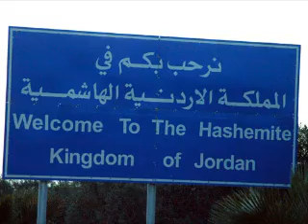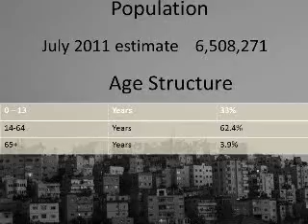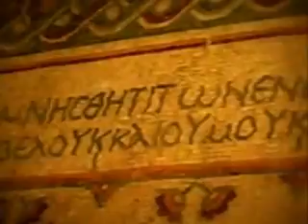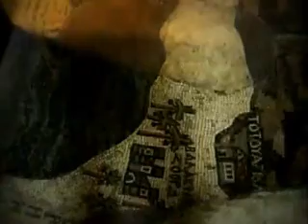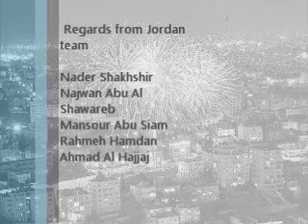Nader's Presentation about Jordan in France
Nader Shakhshir